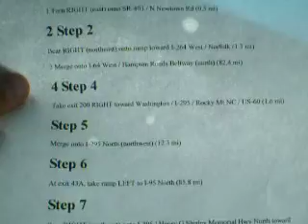Oskemen in Virginia Beach 2007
poezdka v washington, na4alo